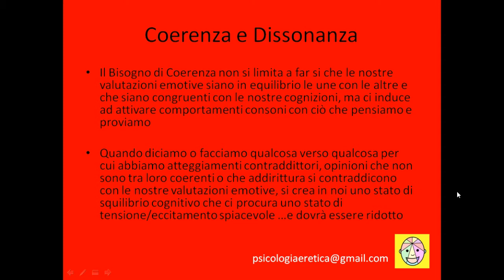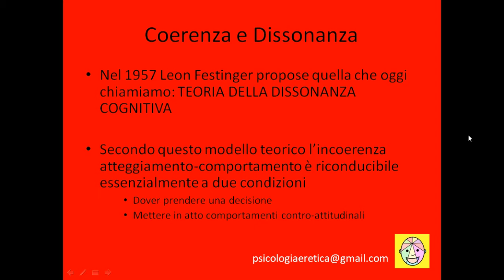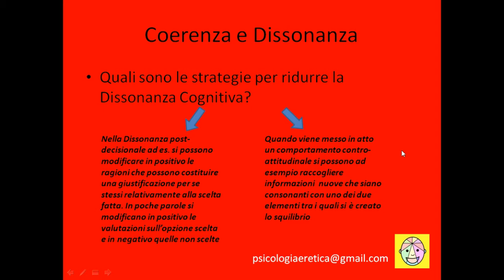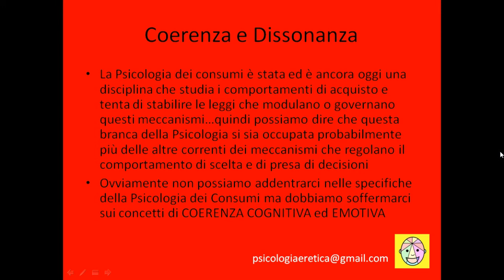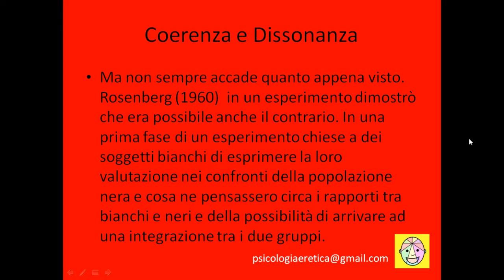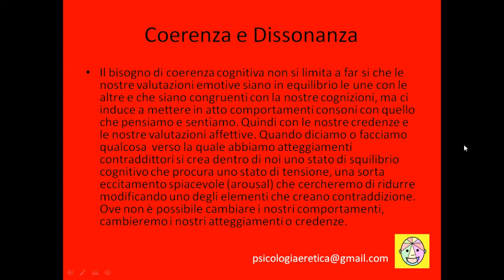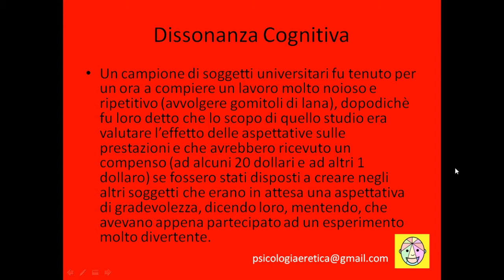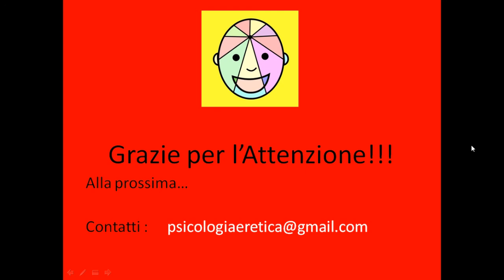Psicologia Eretica La Dissonanza Cognitiva